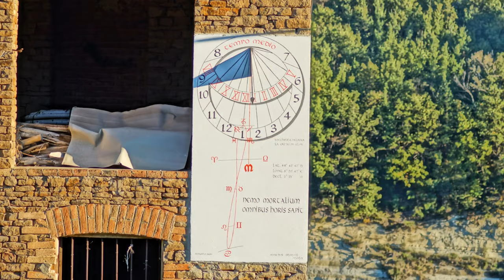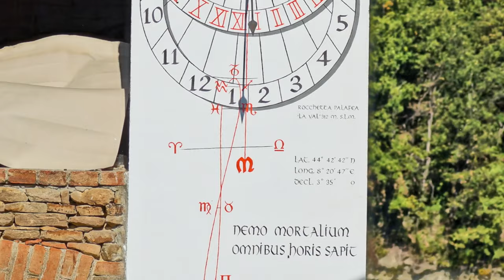vertical sun dial hyperlapse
mix video hyperlapse rotativo - hyperlapse vertigo e hyperlapse partendo dal paese per riprendere il sorgere del sole e arrivare alla meridiana.